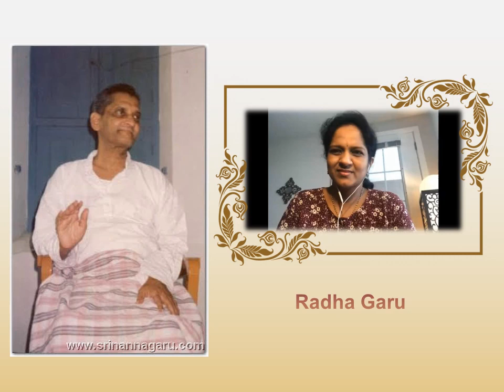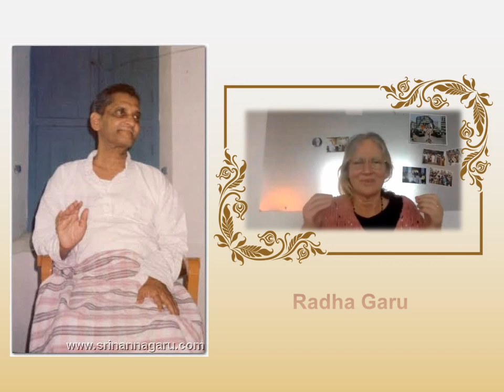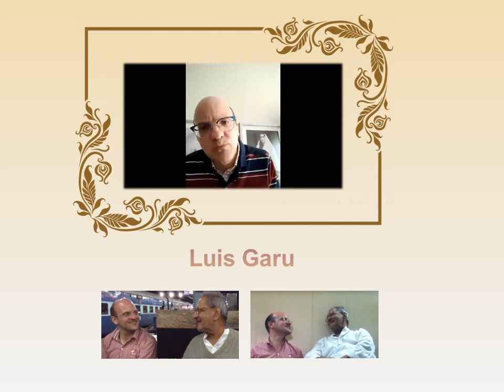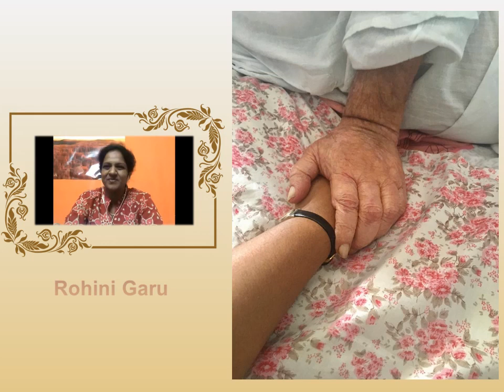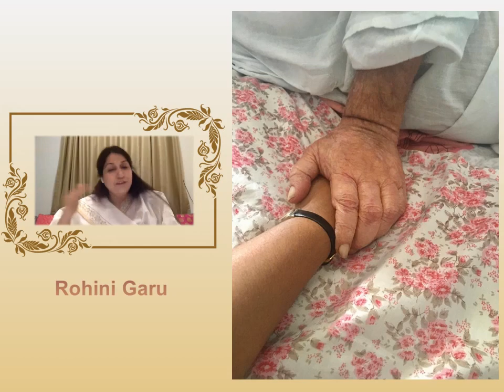Sri Nannagaru in Devotees Hearts (On occasion of Aaradhana 2022)